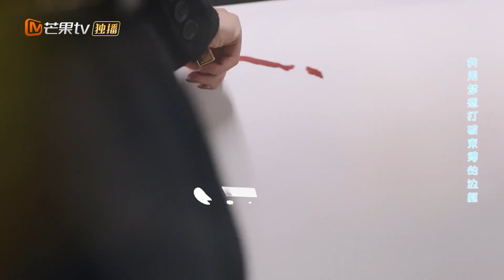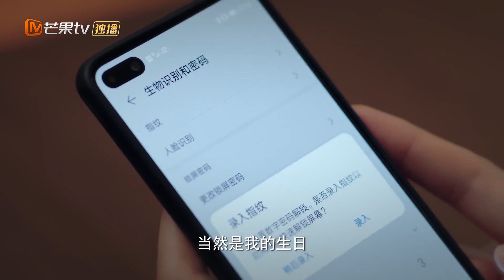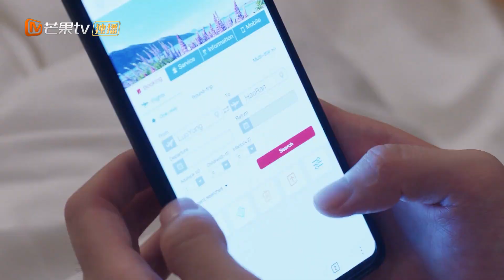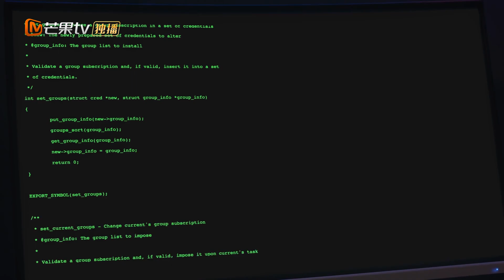《机智的恋爱生活 速享版》第4集：金雯昕 制造假的恋爱证据迷惑#季肖冰｜thetrickoflifeandlove｜MangoTV Short Play